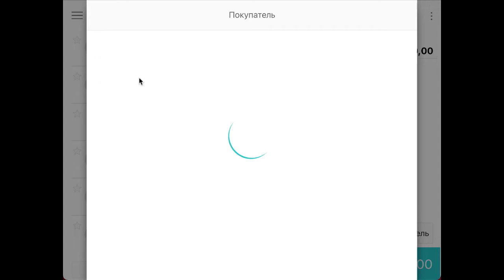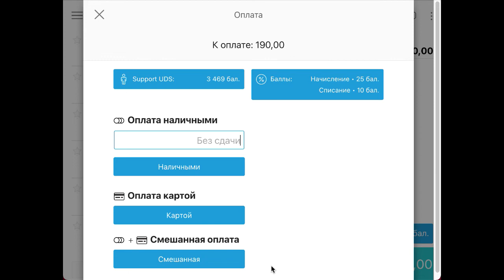Интеграция UDS: работа в «МойСклад»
Видео-инструкция как проводить оплаты с UDS в учетно-кассовой системе   «МойСклад».